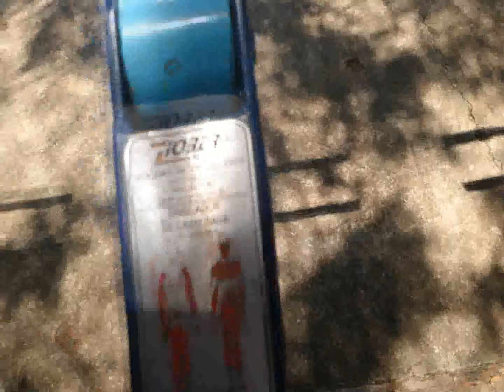caminhar e viver 😘❤#13